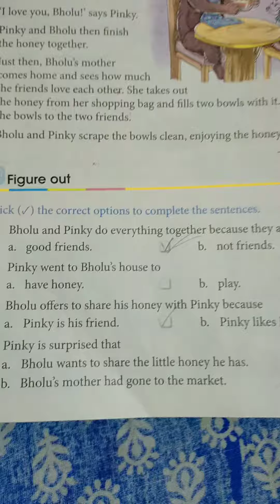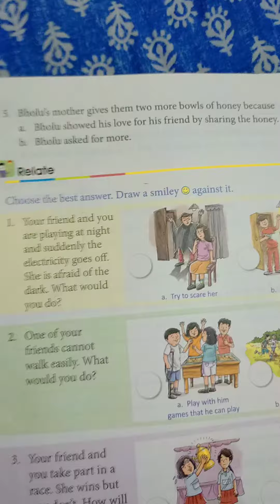Special friend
Revision class